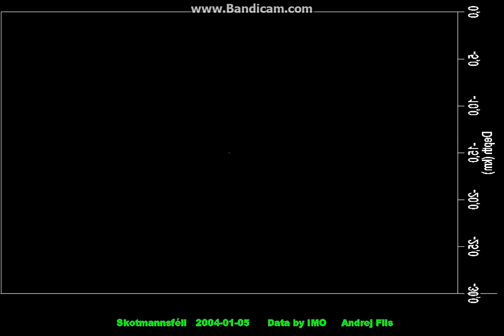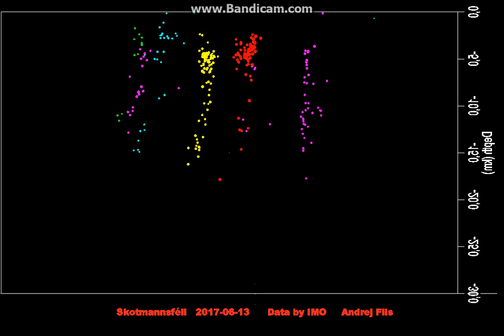Skotmannsféll swarm animation (View from West) Data by IMO Andrej Flis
Skotmannsféll  earthquake data.

Andrej Flis